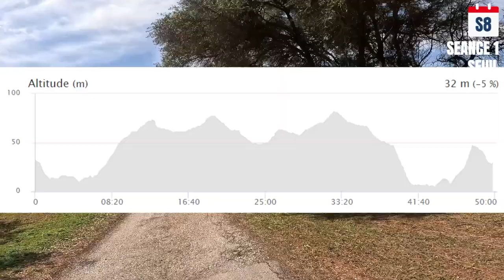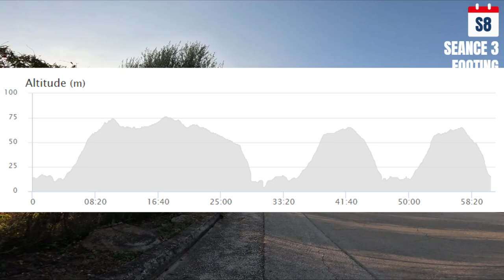Une semaine pas comme les autres...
😍 MES PARTENAIRES
-15% chez MELTONIC 🐝 (code : JFEETMELTO)